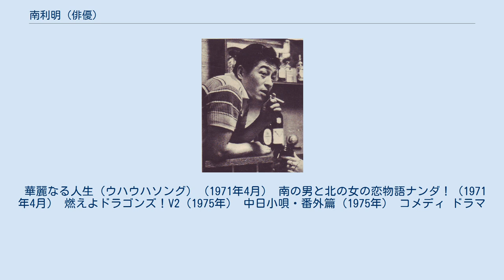南利明 (俳優)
南 利明（みなみ としあき、1924年3月14日 - 1995年1月13日）は、日本の喜劇俳優。
本名は野津 俊三（のづ しゅんぞう）。
 神奈川県横須賀市生まれ、愛知県名古屋市育ち。
旧制南山中学卒業。
 榎本健一に師事（のち破門されるが、彼の最晩年に破門を許される）。
由利徹・八波むと志と脱線トリオを1956年に結成。
リーダー格となり、浅草を中心にドタバタ喜劇の女形の役柄で人気を得る。
元々3人とも所属事務所が違ったため、間もなくトリオは解散し、以降、ピンで活躍。
『てなもんや三度笠』に軽妙な名古屋弁を喋る鼠小僧役でレギュラー出演し、人気を獲得した。
 1969年のオリエンタルの「スナックカレー」のCM中での名古屋弁のフレーズ「ハヤシもあるでョ〜」や、後にこのCMをパロディ化した赤城乳業の「カレーアイス」のCMにも出演。
なおこのCMの締めは「ハヤシはありゃせんぞ（ないよ）」となっている。
 その後も、特に鈴木則文監督作品に数多く出演し、喜劇だけに限らず、シリアス、時代劇、子供向け、ロマンポルノ等、ジャンルを問わず様々な作品に俳優として活躍。
 軽妙でいて、かつ人の話を適当に聞き流すキャラクターが多いながらもダンディさを持っており高田純次の元祖に近い。
1995年1月13日に肺癌で死去。
70歳。
 コミックソング「演歌チャンチャカチャン」のヒットで知られる平野雅昭は、南の付き人だった。
 華麗なる人生（ウハウハソング）（1971年4月） 南の男と北の女の恋物語ナンダ！（1971年4月） 燃えよドラゴンズ！V2（1975年） 中日小唄・番外篇（1975年） コメディ ドラマ